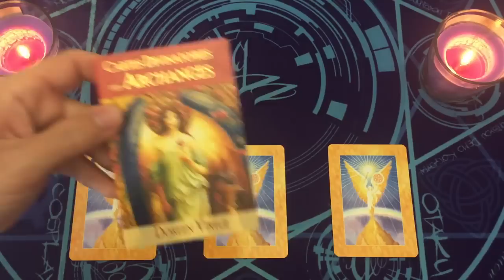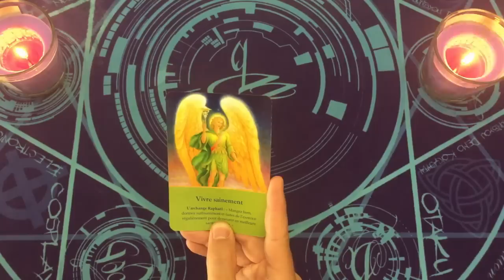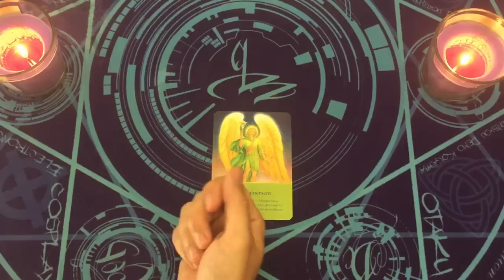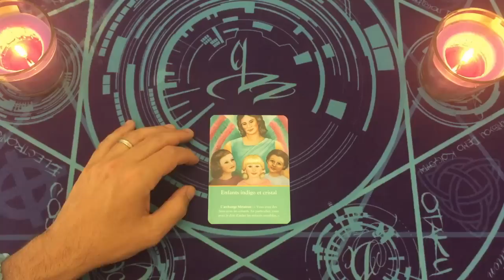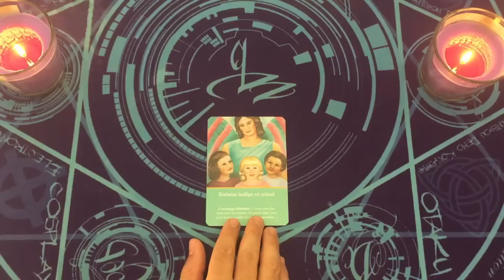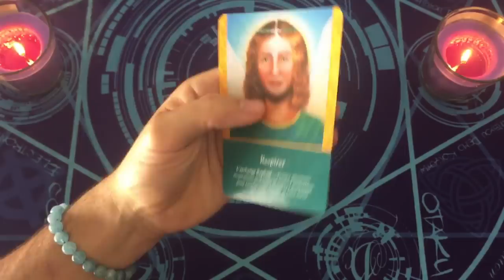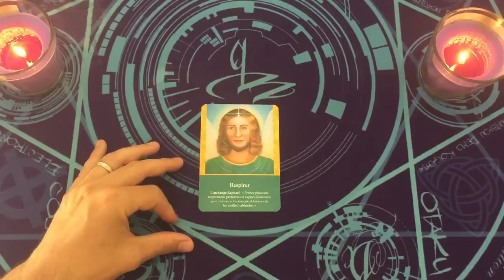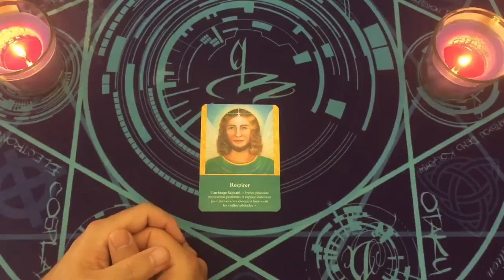FLASH DES ARCHANGES 👼 ‍CHOISIS UNE CARTE ~ INTEMPOREL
⏰ TIMINGS de la vidéo:
choix 1 = 03:40
choix 2 = 12:47
choix 3 = 21:56

⭐️Jeux Tarots/Oracles utilisés dans la vidéo:
cartes divinatoires des archanges